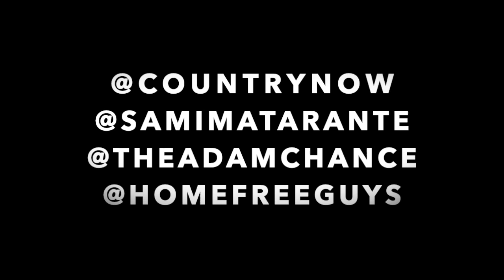Home Free's Adam Chance and Fiancée Sami Tease Wedding Plans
Home Free's Adam Chance and his fiancée Sami Matarante tease wedding plans during 'InsTEN Questions: Couples Edition' on Country Now's Instagram.